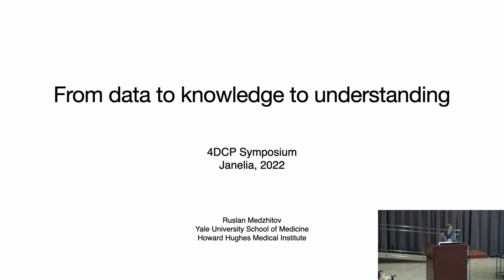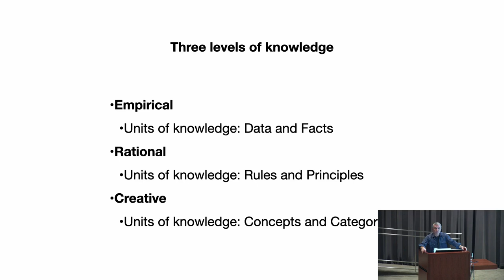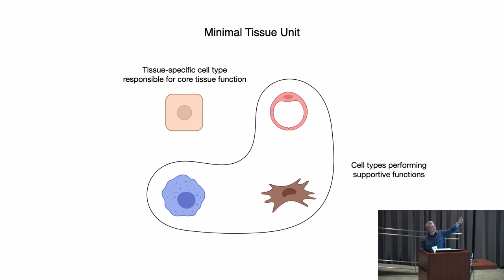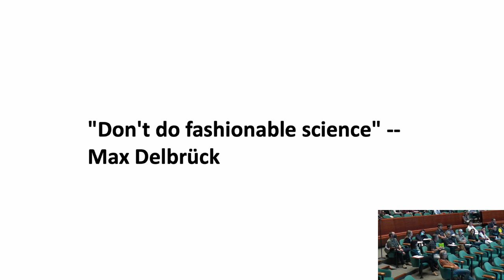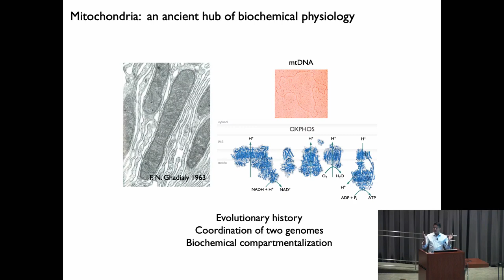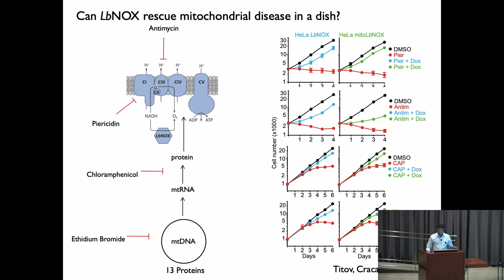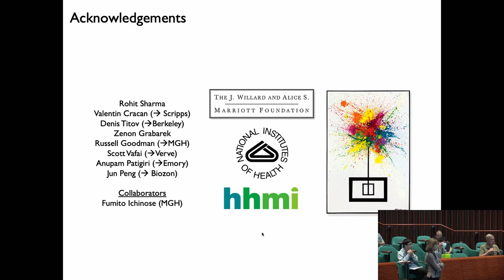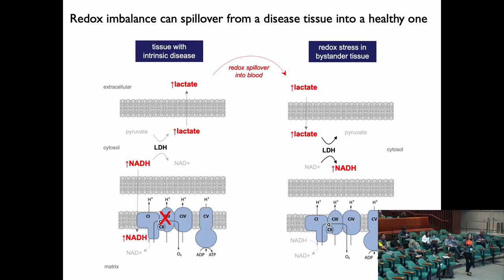Keynotes: Cellular and Biophysical Views of 4DCP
12:12 Ruslan Medzhitov, HHMI/Yale University
"From Data to Knowledge to Understanding"

57:55 Vamsi Mootha, HHMI/Harvard University
"Genetic Tools for Causal Metabolism: A New Way to Dissect Mitochondrial Pathogenesis"

Led by Jennifer Lippincott-Schwartz, Janelia launches its 15-year 4D Cellular Physiology (4DCP) research program in September, 2022. With expertise in cell biology, neuroscience, physiology and imaging, our 4DCP labs will collaborate with Janelia’s current research scientists, tool builders, and experts in microscopy, computation and theory to bridge the fields of cell biology and physiology in exploring how cells build and maintain organs and organisms.